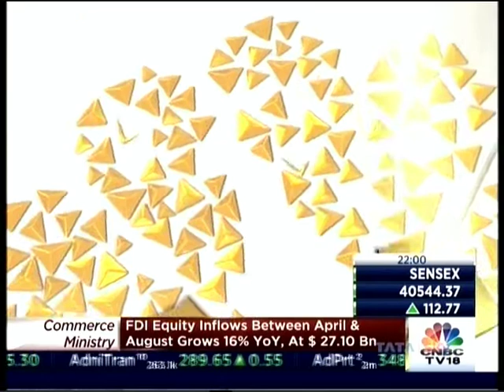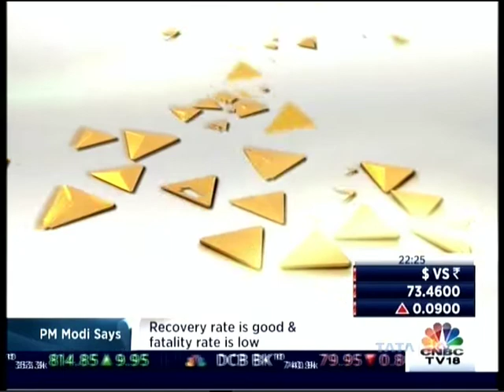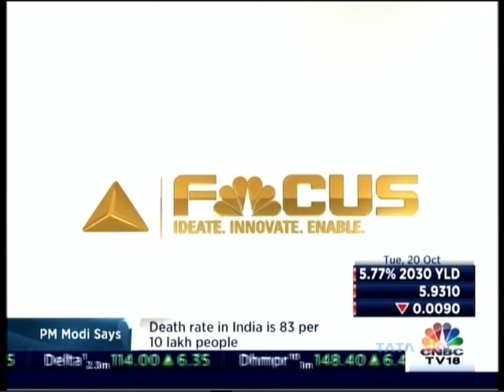CNBC TV18 India on the Move: Wealth Management Post COVID19 with Rajesh Saluja, ASK Wealth Advisors